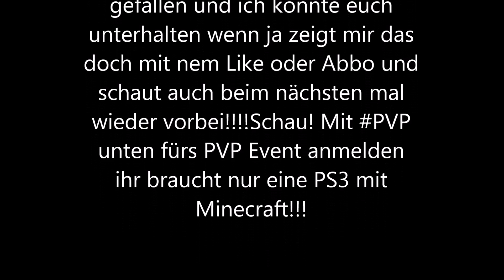Chaos PvP Battle Spezial Part 1!!!! Minecraft Highschool #3